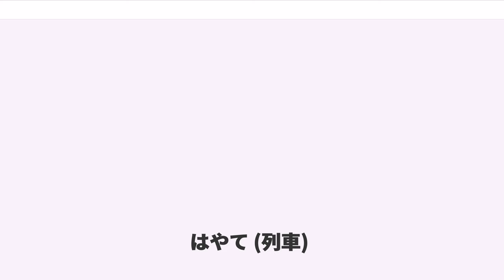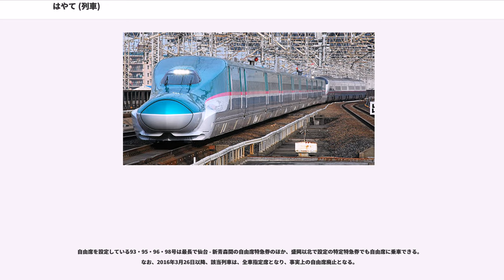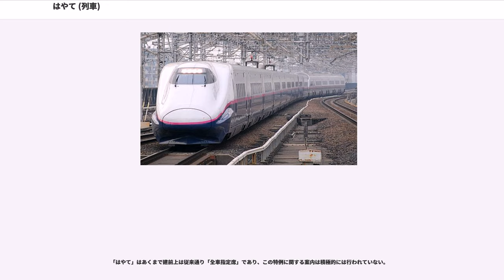はやて (列車)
はやてとは、東日本旅客鉄道（JR東日本）および北海道旅客鉄道（JR北海道）が主に東北新幹線東京駅 - 盛岡駅間や北海道新幹線で運行している特別急行列車である。

「はやて」は、当時盛岡駅を北の終着駅としていた東北新幹線の八戸駅への延伸によって、延伸区間の盛岡駅 - 八戸駅間を運行する列車として登場した。そのほとんどは東京駅 - 八戸駅間のうち大宮駅 - 仙台駅間を全駅通過し、全席指定席で運行する東北新幹線の最速達列車として設定されたが、朝夕には延伸区間の八戸駅 - 盛岡駅間を含む区間を各駅停車で運行する区間列車も「はやて」として設定された。

大宮駅 - 仙台駅間を無停車かつ全席指定席で運行する列車および、途中通過駅の有無・自由席設定の有無にかかわらず、盛岡駅 - 新青森駅の区間内を始発・終着駅とし、盛岡駅以南に直通して運行する最高速度275km/hの列車を「はやて」としている。

「はやて」は東京と仙台以北間の長距離輸送を担う列車で、大宮駅 - 仙台駅間は臨時を含めノンストップで運行される。定期列車の「はやぶさ」への置き換えや運転区間の見直しがされている現在でも、宇都宮駅・郡山駅・福島駅などへの停車は実現していない。また、盛岡駅以北区間では「はやて」と「はやぶさ」のみの運行となっているため、大宮駅 - 仙台駅間の「はやて」・「はやぶさ」通過駅（小山駅・宇都宮駅・那須塩原駅・新白河駅・郡山駅・福島駅・白石蔵王駅）と盛岡駅以北区間を利用するためには、1回以上の乗り換えが必要となる。また、仙台駅 - 盛岡駅間の途中駅でも、盛岡以北に直通する「はやて」・「はやぶさ」の停車時間帯が基本的に早朝・深夜のみであるため、それ以外の時間帯で仙台駅 - 盛岡駅間の各駅（古川駅・くりこま高原駅・一ノ関駅・水沢江刺駅・北上駅・新花巻駅）と盛岡駅以北区間を利用する際にも、基本的に盛岡駅での乗り換えが必要となっている。

新青森駅延伸後の2011年春に導入されたE5系で運行される列車については、「はやて」の名称を用いず、新たに「はやぶさ」の名称を与えることとなった。これに伴い「はやて」は運転区間を延長する形で当分運行されるが、最速達列車である「はやぶさ」を補完する列車との位置づけとなり、運行本数も「はやぶさ」への置き換えにより削減傾向となった。JR東日本は、E5系導入開始直後は東北新幹線のE5系への置き換え完了と同時に「はやて」の列車名を廃止する方針だったが、その後「E5系に複数の名称がつく可能性もある」として「はやぶさ」は最高速度300km/h以上で運行する列車に用い、E6系全編成投入完了以前にE3系と併結して最高速度275km/hで運行する列車には「はやて」を用いるとの見解も示していた（「はやて」と秋田新幹線「こまち」との併結運転は、2014年3月のダイヤ改正で終了している）。2019年3月16日のダイヤ改正で、東京発の定期列車の設定が無くなる予定だが、繁忙期などには東京 - 盛岡・新青森間の臨時列車に「はやて」が設定される事が多い。

2016年3月26日には北海道新幹線の新青森駅 - 新函館北斗駅間が開業し、東北新幹線との直通運転が開始された。このうち、盛岡・新青森 - 新函館北斗間の区間列車を「はやて」として運行している。これは盛岡以北はすべて最高速度が260km/hの整備新幹線区間に当たるため、この区間のみを走行する新幹線は、「はやぶさ」の要件として挙げられていた300km/h以上での運行という基準を満たすことができないからである。

列車名は、運行開始当初、八戸駅で連絡していた「白鳥」・「スーパー白鳥」・「つがる」とともに公募で決定されたが、「はやて」という名称はトップ10に入っておらず、「みちのく」・「はつかり」などが上位であった。また、列車愛称を最初に採り入れた1929年の一般公募時より、東海道新幹線の愛称公募（4位）などで一般公募ランキングにたびたび浮上しながらも採用されなかった愛称を、この場に至って採用したことも論議の対象となった。これまで採用されなかったのは、「はやて（疾風）」が農作物に被害をもたらす風（やませなど）や疫病（赤痢など）の異名でもあるためといわれているが、将来の新青森駅延伸も視野に入れ斬新でスピード感を表す名称として、あえて採用された。

「はやぶさ」に次ぐ速達列車として、東京駅 - 盛岡駅間に下り1本、盛...